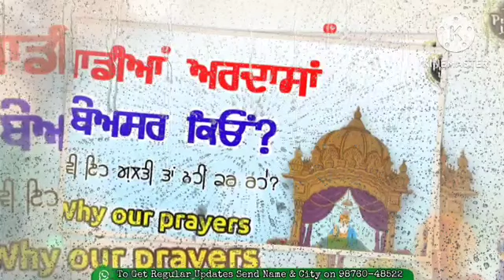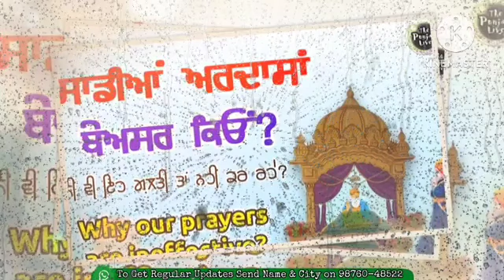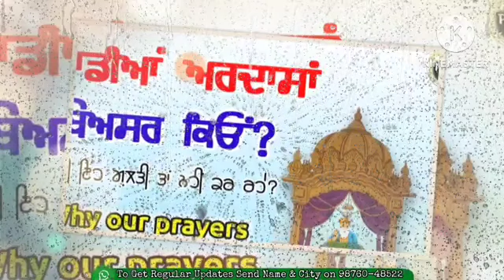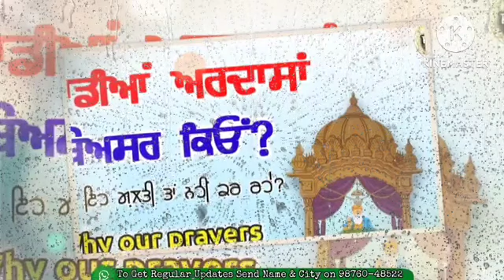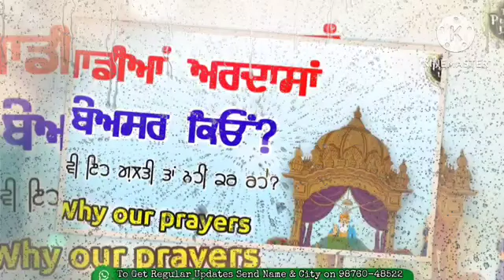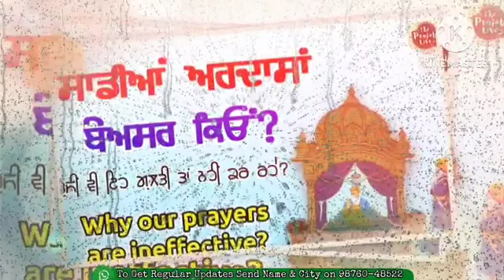ਸਾਡੀਆਂ ਅਰਦਾਸਾਂ ਬੇਅਸਰ ਕਿਉਂ? Power of Ardas l Ardas di takat l Ardas da asar l New katha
ਗਿੱਦੜ ਅਤੇ ਗਧੇ ਦੀਆਂ 3 ਗੱਲਾਂ ਘਰ 'ਚ ਕਦੇ ਕਲੇਸ਼ ਨਹੀਂ ਪੈਣ ਦੇਣਗੀਆਂ। Latest Gurbani Katha Vichar ਕੁੱਤੇ ਨੂੰ ਰੋਟੀ ਦਾ ਕੇ 1 ਵਾਰ ਖਵਾ ਦਵੋ ਬੇਸ਼ੁਮਾਰ ਦੋਲਤ ਦੇ ਮਾਲਕ ਬਣ ਜਾਉਗੇ Punjabi vlogs l New kathaਵੀਰਵਾਰ ਦੀ ਸ਼ਾਮ ਇਹ ਕੰਮ ਕਰਨ ਨਾਲ ਮਨ ਦੀ ਹਰ ਇੱਛਾ ਪੂਰੀ ਹੁੰਦੀ ਹੈਸਹੁਰੇ ਘਰ ਰਾਜ ਕਰਣ ਲਈ ਜਨਮ ਲੈਂਦੀਆਂ ਹਨ ਇਹ 6 ਨਾਮ ਵਾਲੀ ਕੁੜੀਆਂ New katha l Punjabi vlogsਜੇਕਰ ਤੁਸੀਂ ਵੀ ਪੈਰ, ਹੱਥ ਜਾਂ ਗਲ 'ਚ ਪਹਿਨ ਰੱਖਿਆ ਕਾਲਾ ਧਾਗਾ ਤਾਂ ਜ਼ਰੂਰ ਦੇਖੋ। Latest Gurbani Katha Vichar  - ਮਨੀ ਪਲਾਂਟ ਤੇ ਦੁੱਧ ਦਾ ਉਪਾਅ ਪੈਸੇ ਨੂੰ ਚੁੰਬਕ ਵਾਂਗ ਖਿੱਚਦਾ ਹੈ। Latest Gurbani Katha Vicharਚੰਦਰ ਗ੍ਰਹਿਣ ਰਾਤ ਨੂੰ ਮੁੱਠੀ ਭਰ ਧਨੀਆਂ ਚੁਪ ਚਾਪ ਰੱਖ ਦਵੋ ਇੱਥੇ ਕਰੋੜਪਤੀ ਹੋਣ ਤੋਂ ਕੋਈ ਨਹੀਂ ਰੋਕ ਸਕਦਾ New kathaਘਰ ਬਿੱਲੀ ਨਜ਼ਰ ਆਏ ਤਾਂ ਤੁਰੰਤ ਕਰੋ ਇਹ ਕੰਮ ਤੁਹਾਡੇ ਭਾਗ ਖੁੱਲ ਜਾਣਗੇ New katha l Punjabi vlogsਜਿਸ ਘਰ ਕੀੜੀਆਂ ਨਿਕਲਣਾ ਬੰਦ ਨਾ ਹੋਣ ਤਾਂ ਇਸ ਚੀਜ਼ ਦੀ ਨਿਸ਼ਾਨੀ ਹੁੰਦੀ ਹੈ ਕੀ New katha l Punjabi vlogsਗੁਪਤ ਵਿਧੀ ਰਾਹੀਂ ਧਨ ਦੀ ਪ੍ਰਾਪਤੀ ਉਹ ਵੀ ਮਿਲੇਗਾ ਜੋ ਕਿਸਮਤ ਵਿੱਚ ਨਹੀਂ New katha l Punjabi vlogsਦਿਵਾਲੀ ਦੀ ਸਫਾਈ ਤੇ ਭੁੱਲ ਕੇ ਵੀ ਨਾਂ ਬਾਹਰ ਸਿਟੋ ਇਹ 5 ਚੀਜ਼ਾਂ ਘਰੋਂ ਪੈਸਾ ਦੂਰ ਹੋ ਗ਼ਰੀਬੀ ਆ ਜਾਵੇਗੀ New kathaGurbani Katha Vichar Topic ➤ ਦਿਵਾਲੀ ਤੇ ਇਹ 2 ਚੀਜ਼ਾਂ ਕਿਸੇ ਨੂੰ ਨਹੀਂ ਦੇਣੀਆਂ ਚਾਹੀਦੀਆਂ ਨਾ ਲੈਣੀਆਂ ਚਾਹੀਦੀਆਂ ਤਾਂ ਪੁੱਠੇ ਦਿਨ ਹੋ ਜਾਣਗੇ ਸ਼ੁਰੂ. Latest Gurbani Katha Vichar - ਕੇਲੇ ਦੇ ਪੌਦੇ ਦਾ ਇਹ ਉਪਾਅ ਲੈਆਵੇਗਾ ਬੇਸ਼ੁਮਾਰ ਧਨ । Latest Gurbani Katha Vichar - ਤਵੇ ਤੇ ਪਹਿਲੀ ਰੋਟੀ ਪਾਉਣ ਤੋਂ ਪਹਿਲਾਂ ਬੀਬੀਆਂ ਭੈਣਾਂ ਕਰਨ ਇਹ ਕੰਮ । Latest Gurbani Katha Vichar - ਮਾਲਾ ਜਪਦੇ ਸਮੇਂ ਇਹ 4 ਨੁਕਤੇ ਕਦੇ ਨਾਂ ਭੁੱਲੋ। Latest Gurbani Katha Vichar - ਸਾਵਣ ਦੇ ਅਖੀਰਲੇ ਹਫ਼ਤੇ ਇਹ 3 ਦਾਨ ਜ਼ਰੂਰ ਕਰੋ। Latest Gurbani Katha Vichar  - ਕੋਈ ਜਿਨ੍ਹਾਂ ਮਰਜ਼ੀ ਉਧਾਰ ਮੰਗੇ ਪਰ ਸਾਉਣ ਦੇ ਮਹੀਨੇ ਇਹ ਚੀਜ਼ਾਂ ਕਿਸੇ ਨੂੰ ਨਾ ਦਿਓ । Latest Gurbani Katha Vichar - ਘਰ ਪਈ ਹਲਦੀ ਨਾਲ ਕਰੋ ਇਹ ਕੰਮ ਹਰ ਪਾਸਿਓਂ ਪੈਸਾ ਆਏਗਾ । Latest Gurbani Katha Vichar  - X, M, Y da Nishan hath te hai tn jrur dekho video l Latest Gurbani katha vichar l The Punjab live ਕੀ ਤੁਸੀਂ ਵੀ ਗਿਣਕੇ ਬਨਾਉਂਦੇ ਹੋ ਰੋਟੀ? ਵਜਹਿ ਜਾਣ ਲਵੋ ਤਾਂ ਦੁਬਾਰਾ ਨਹੀਂ ਕਰੋਗੇ ਐਵੇ Gurbani katha vichar

In This Video -  We are trying to explain that what should we avoid during making food in kitchen, the 3 must do things before going to bed. Real Power of Sukhmani Sahib and Benefits of Sukhmani Sahib, This Sukhmani Sahib Gurbani Katha Vichar also include a very inspiring, meaningful and motivational and true story explaining how to get rid of any kind difficult situations by Doing Path, By Following Guru Nanak Patshah Blessings
, We are Trying to explain a Very beautiful and inspirational message by a short Punjabi Gurbani Katha Vichar

Watch - Daily Regular uploads of  Gurbani Katha, katha vichar, gurbani vichar, waheguru simran, Sikh Programme , Sikh News, Sikh Events only at The Punjab Live The Katha Vichar Channel

We upload at least two Gurbani Vichar Katha Daily.